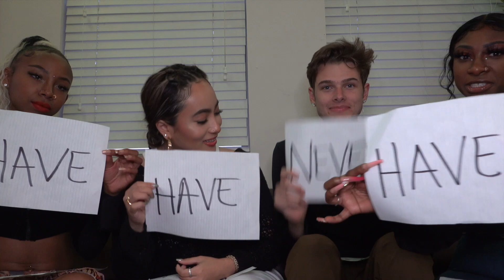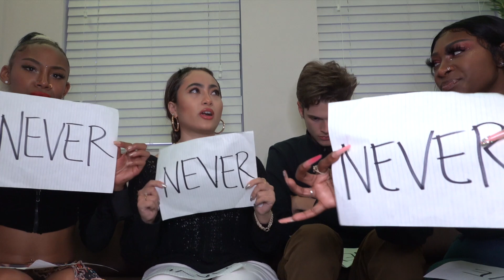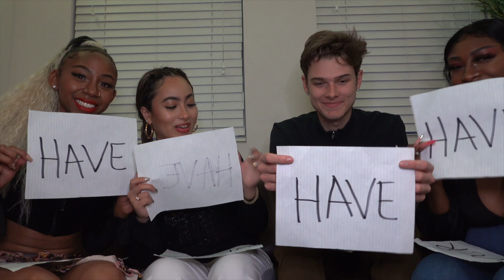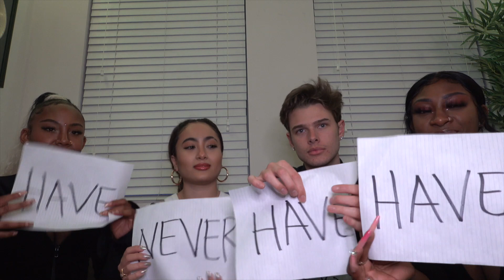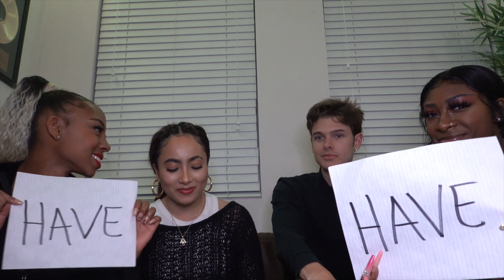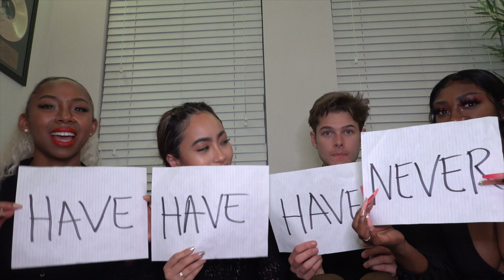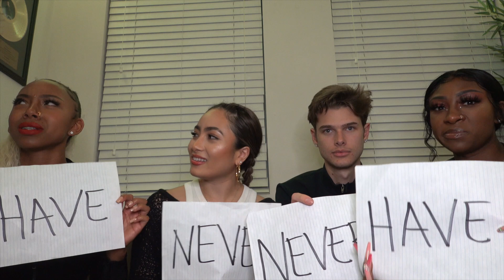FR3AKY NEVER HAVE I EVER! Jay Goteo vs. Asia Banyaga & Friends